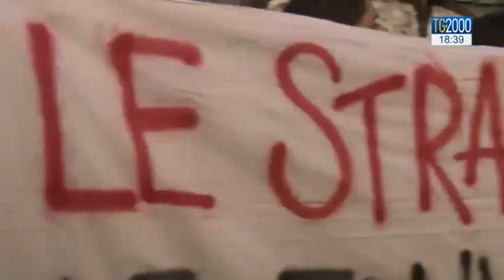Desirée. San Lorenzo, nei luoghi della tragedia. Le voci del quartiere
Sul luogo dove si è consumata la tragedia di Desirée, nel quartiere San Lorenzo, si è recato il Ministro dell’Interno Salvini, accolto da contestazioni, ma anche da applausi. Il leader della lega ha annunciato interventi specifici. Servizio di Maria Sara Farci